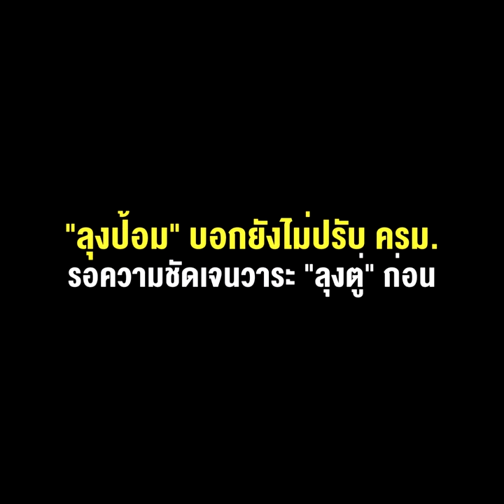“นิพนธ์” ไขก๊อก “ลุงป้อม” บอกยังไม่ปรับ ครม. รอความชัดเจนวาระ “ลุงตู่” ก่อน จับตา ปชป.วุ่นพรรคแทบแตก